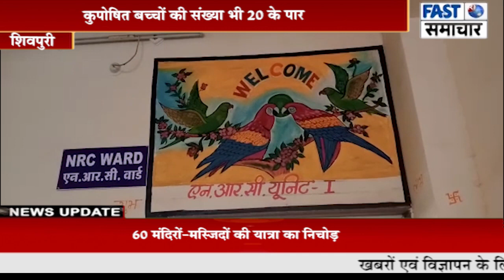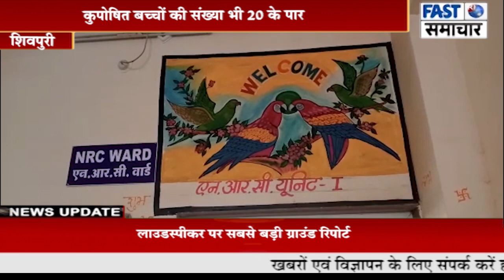शिवपुरी में गर्मी का कहर:अस्पताल में बढ़ रहे हैं मरीज, कुपोषित बच्चों की संख्या भी 20 के पार